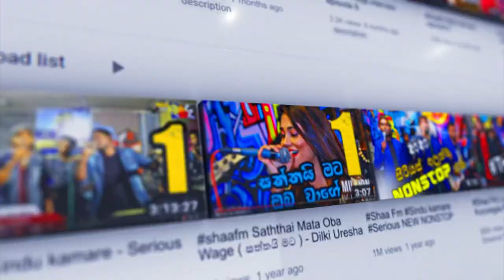මනේජ් Live කියපු "ජෝඩු" - (Hiru TV රැල්ල වෙරළට ආදරෙයි Drama Song )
- Shaa fm -